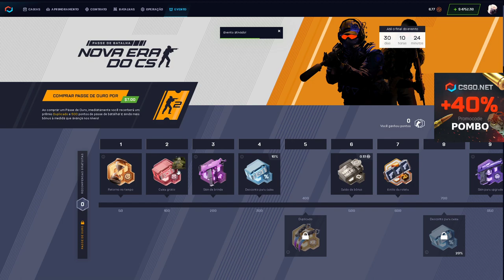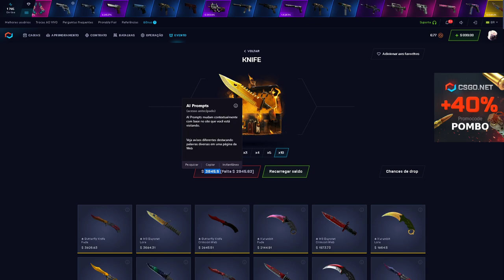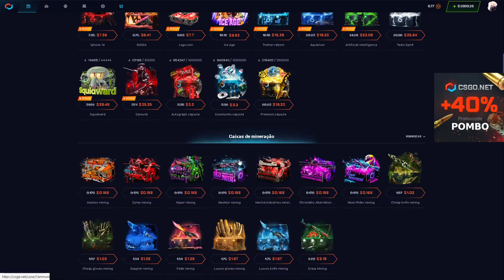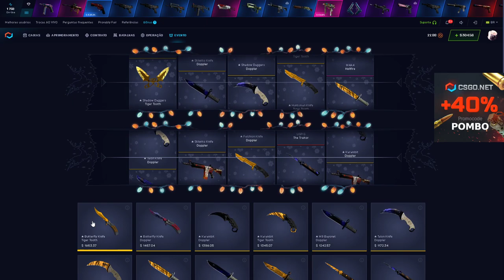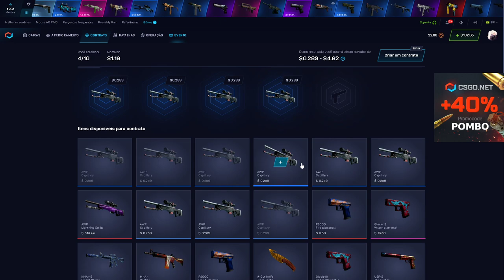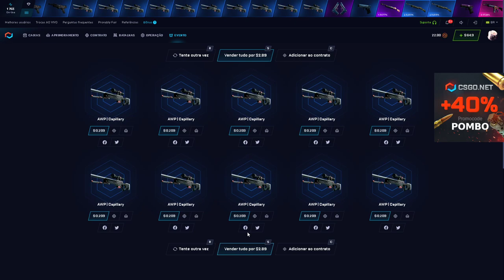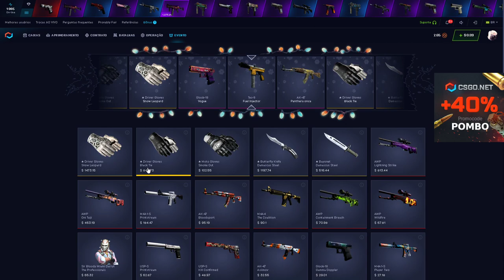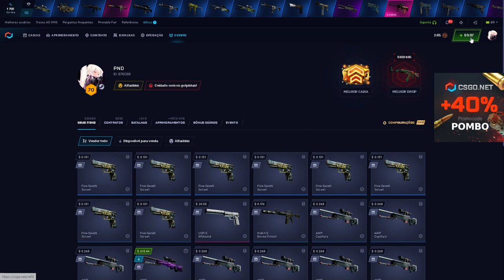Voltei! AVISO IMPORTANTE + ENTREGAS DE BRINDE CÓDIGO POMBO ATIVAS!